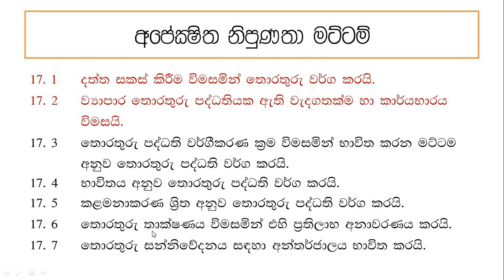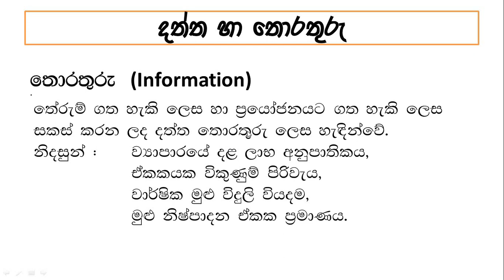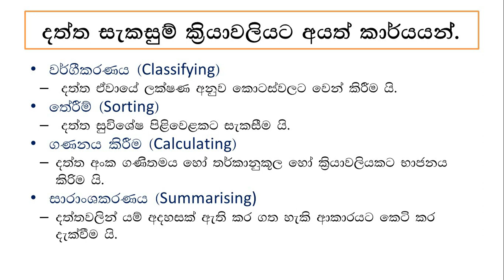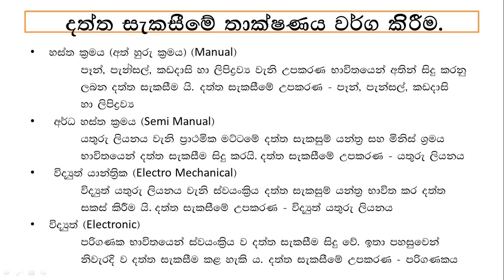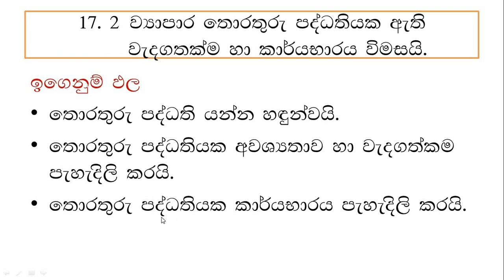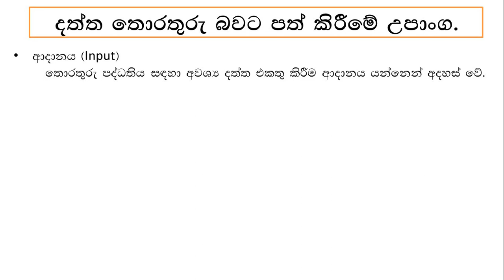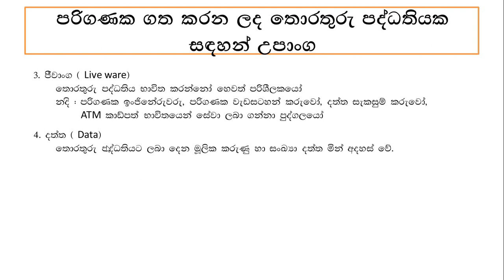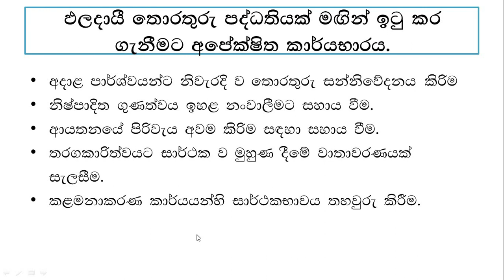17.1-17.2 දත්ත සැකසීම, තොරතුරු වර්ගීකරණය සහ තොරතුරු පද්ධතියක වැදගත්කම | BS | A/L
උසස් පෙළ වණිජ විෂය ධාරාවේ ප්‍රධාන විෂයක් වන ව්‍යාපාර අධ්‍යයනය විෂය යේ දාහත් වන නිපුණතාව  වන ව්‍යාපාරවල සාර්ථකත්වය සඳහා තොරතුරු පද්ධති දායක කර ගන්නා ආකාරය යන්නෙහි පළමු මට්ටම වන දත්ත සකස් කිරීම විමසමින් තොරතුරු වර්ග කරයි යන්න සහ දෙවන මට්ටම වන ව්‍යාපාර තොරතුරු පද්ධතියක ඇති වැදගත්කම සහ කාර්යභාරය යන්න ඉතා සරල ව මෙම වීඩියෝව තුළින් සාකච්ඡා කරයි.

D.S.Chandrasiri
BSc. Business Administration (Special)(SJP)
Diploma in Education (Commerce)(NIE)
Grade-1 Teacher